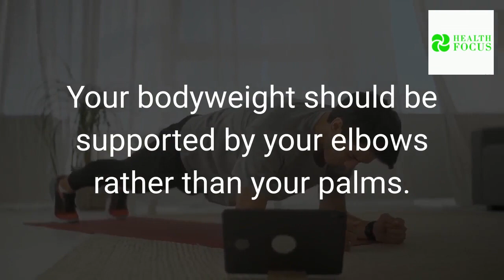Do a 1 Minute Plank Before Bed and Watch Your Body Transform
In this video, I will reveal to you How to do a 1 Minute Plank Before Bed and Watch Your Body Transform
If there's one thing that hasn't changed, it's that regular and healthy exercise can help you avoid certain illnesses.

As a result, performing a one-minute plank before going to bed might be useful.

Increasing your flexibility, activating more muscles, and even encouraging fat loss around your belly button are just a few of the benefits.

Take a look at what happens when you.

Do a one-minute plank before bed and see how your body transforms.

Welcome back, viewers.

Crunches are unquestionably the most popular abdominal exercise. They are, however, ineffective for muscular growth and core strengthening.

Plank however is great at those.

Do you want to work on your posture? Plank for a few minutes.

Do you want to get stronger? Perform a plank.

Needless to say, planking for one minute every day will help you transform your body, but primarily in an unattractive way.

Do you wish to learn more? Then stick around till the end of this video!

Quickly press the like button, and let's get back to work.

Benefits of a one-minute plank before bedtime.

00:00 - Intro
01:08 - How to go about doing it
01:58 - Benefits of a one-minute plank before bedtime
02:26 - Planks are good for your posture
02:46 - Planks help you gain strength
03:06 - Planks help boost flexibility
03:05 - Planks aid in the reduction of belly fat
03:30 - Planks engage more muscular areas
03:59 - Outro
04:06 - Subscribe

1. Planks are good for your posture.

Do you frequently get back discomfort as a result of sitting in front of a computer all day?
It's a good thing there's a plank.
It might assist you in correcting your bad posture.
The back, chest, shoulders, neck, and abs are all strengthened with this workout.
As a consequence, whether you're sitting or standing, it's easy to keep your shoulder back and lower back in a neutral posture.

2. Planks help you gain strength.

The most important aspect of a plank is to maintain your body weight.
As a result, it improves arm, neck, and shoulder strength.
As a result, you'll be able to perform better in your everyday tasks, especially if you're always lugging large baggage.

3. Planks help boost flexibility.

Planks are great for stretching out the lower part of your body, which may not be visible.
When you're in the holding posture, the hamstrings and arches of your feet are lengthened.
As a result, plank posture serves as both a strengthening and stretching workout.

4. Planks aid in the reduction of belly fat.
Planks are a calorie-burning exercise that can help you lose abdominal fat.
While practicing a plank, you must also maintain a healthy diet.
Consistency and proper conduct are also essential.
Plank is a simple exercise that anybody can (and should) incorporate into their fitness routine.

5. Planks engage more muscular areas.

How are planks more effective than crunches, exactly?
Crunches, for instance, maybe taxing on your back.
Lower back discomfort might develop over time if your spine is pressed against the floor.
Planks, on the other hand, engage your core as well as your complete body.
It's a type of exercise that works the arms, legs, and abs, making it a more effective and all-around workout.

Are you a fan of the plank yourself?  If that's not the case, do you believe you're up to the challenge?

Here are two additional videos to watch, both of which will undoubtedly assist you in achieving your goals.

Stay healthy.